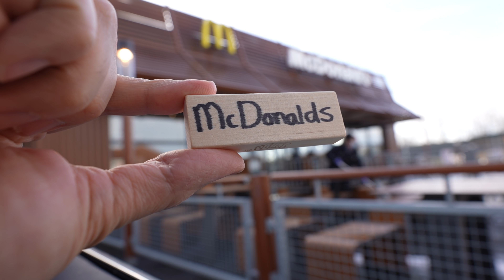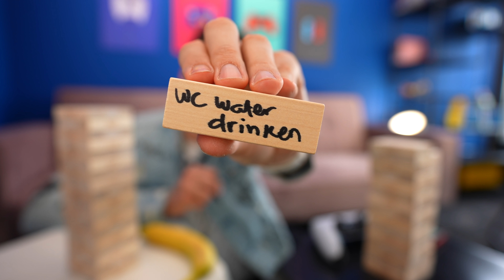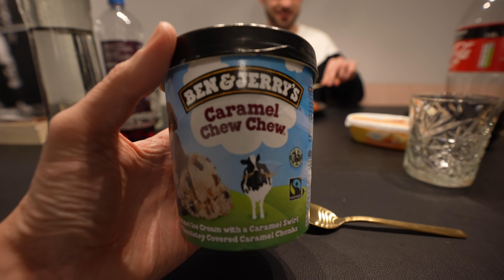JENGA BEPAALT 24 UUR WAT IK DOE & EET! *Challenge*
Social1nfluencers
tav Rutger Vink / Furtjuh
Rietlandpark 333
1019 EM Amsterdam